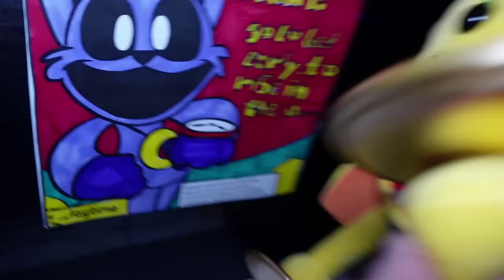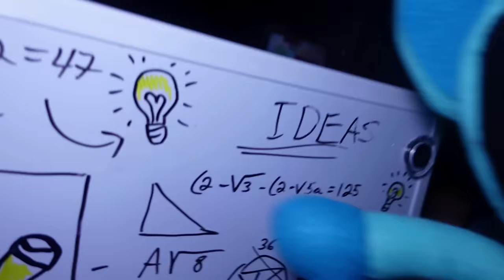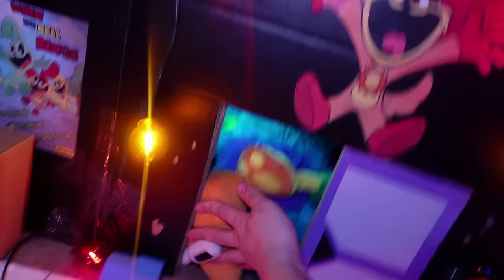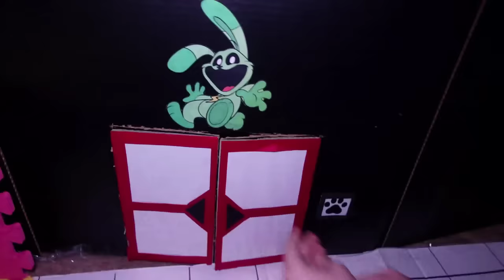All Poppy Playtime 3 - CATNAP, DOGDAY, BUBBA, HOPPY - Boss Fight - FULL Gameplay (Smiling Critters)